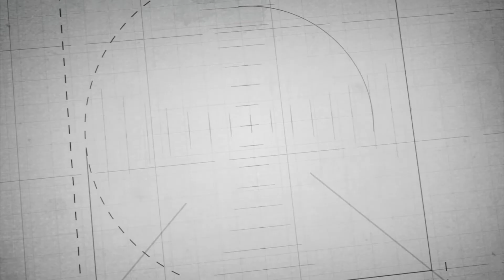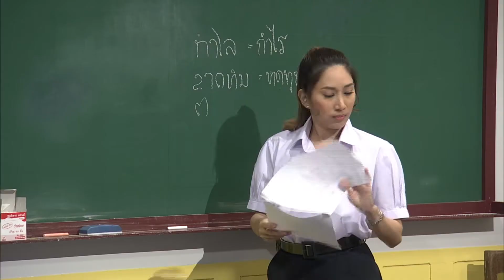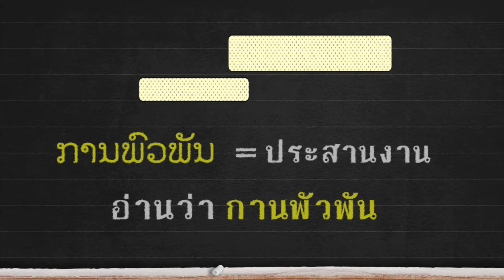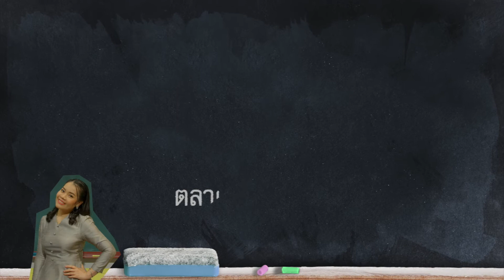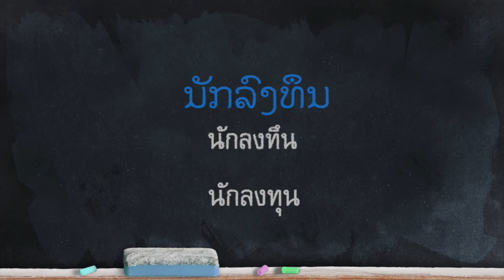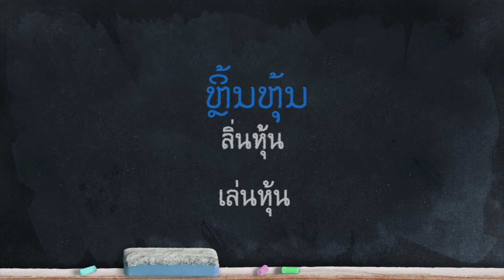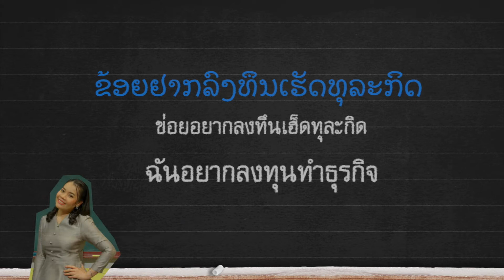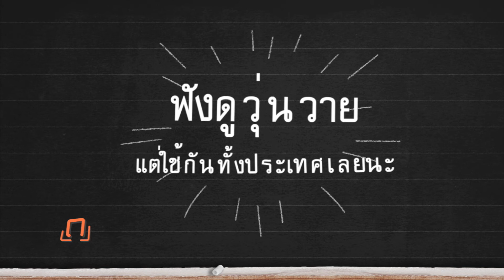EP10 คำศัพท์หมวดนักธุรกิจ การลงทุน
รายการห้องเรียน เรื่องลาว
รายการสอนภาษาลาวที่ให้ความรู้เกี่ยวกับคำศัพท์ ประโยคสนทนา
และเกร็ดความรู้คำลาว - คำไทย ที่ชวนสับสน

วิทยากร อาจารย์นางน้อย สมพาวัน แก้วบุดตา

เริ่มออกอากาศตั้งแต่ กรกฎาคม - ธันวาคม 2565 รวม 26 ตอน
ทุกวันศุกร์ เวลา 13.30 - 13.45 น. และออกอากาศซ้ำทุกวันอังคารเวลาเดียวกัน

ช่องทางการรับชม "สถานีวิทยุโทรทัศน์เพื่อการศึกษา กระทรวงศึกษาธิการ" (ETV)
1. รับชมจากชุดรับสัญญาณดาวเทียม ระบบ KU-BAND
2. รับชมจากระบบ IPTV (Internet Protocol Talavision)
- 3BB IPTV ช่อง 99
3. รับชมย้อนหลังทาง และ Youtube Channel : ETV สื่อดิจิทัลเพื่อการศึกษา